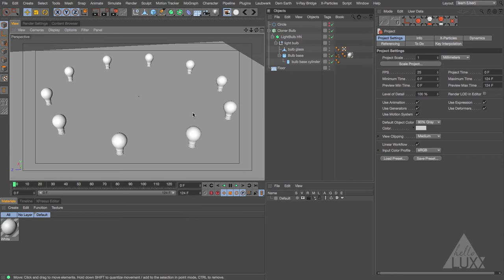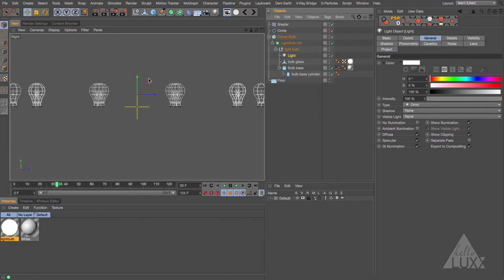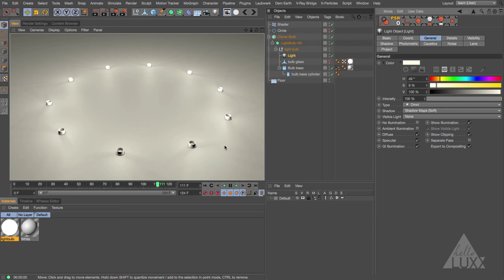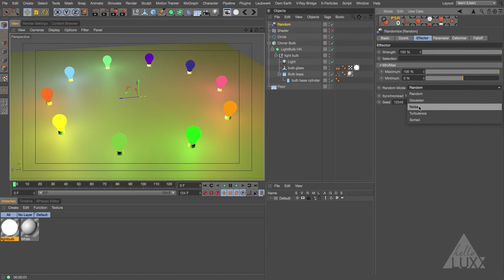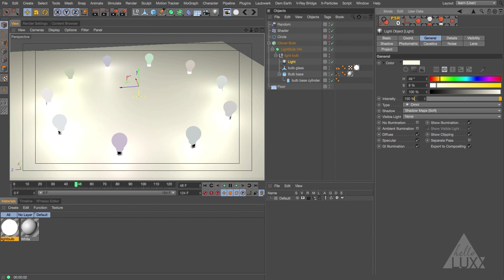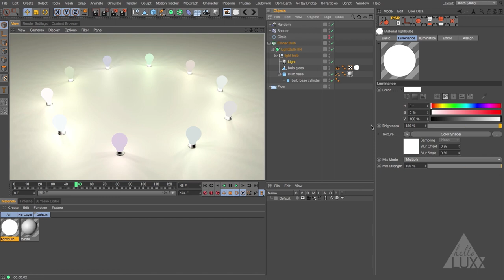Demystifying C4D Mograph Shaders II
Tim Clapham from helloluxx.com takes you through a series of three tutorials to help demystify the Maxon Cinema 4D Mograph shaders.

In this second example, Tim expands upon the first tutorial about working with the Mograph Color Shader by demonstrating how you can use this to control the colour of lights in your scene, as well as materials.

Motion design, vfx and animation resources and training